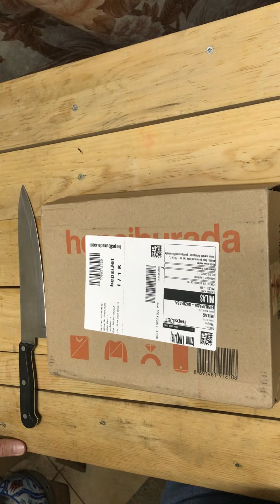Iphone 11 | Kutu Açılımı | Kutuda Neler Var